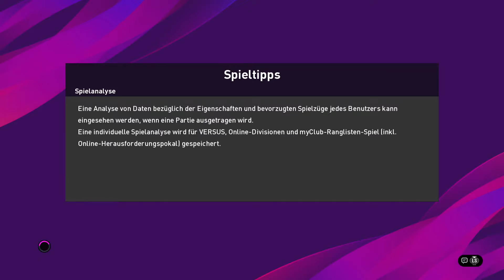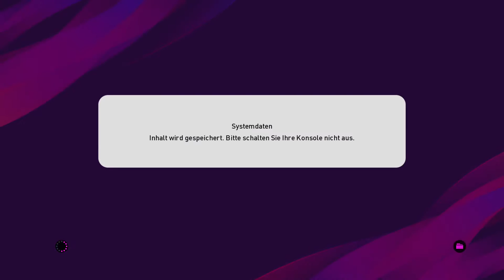PES2020 #006 - Ich bin spielübergreifend der Pfostenviva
Raph und meine Wenigkeit probieren uns an einem Koop-Spiel gegen die KI in ePES2020

Gespielt haben:
cF Viva und
cF RauchMuschel.

Dies ist die Aufzeichnung eines Streams und wird in Folgen hier auf YouTube bereitgestellt.
Wollt ihr bei einem Stream live dabei sein, dann schaut auf unserem Mixer-Kanal vorbei.

Dort wird jeden in mehr oder weniger regelmäßigen Abständen gestreamt. Zurzeit (Stand 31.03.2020) spielen wir besonders häufig Rainbow Six Siege, PUBG oder Fifa 20.

Wollt ihr mehr zu uns erfahren, könnt ihr gerne unsere Facebook-Seite besuchen.